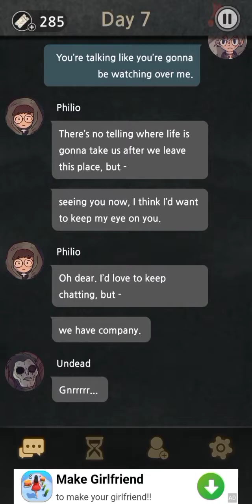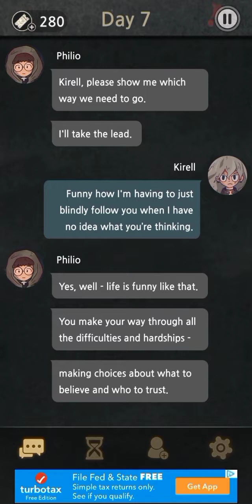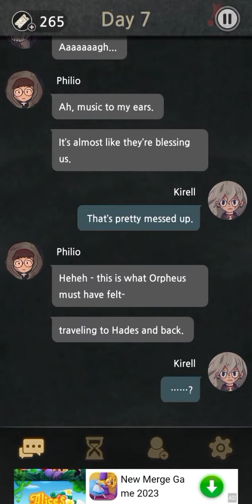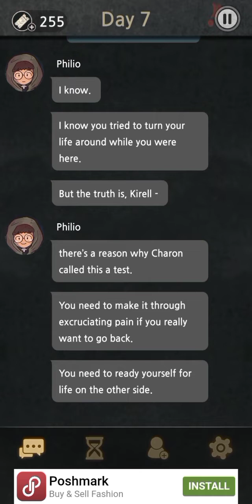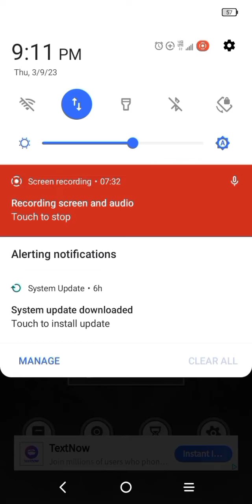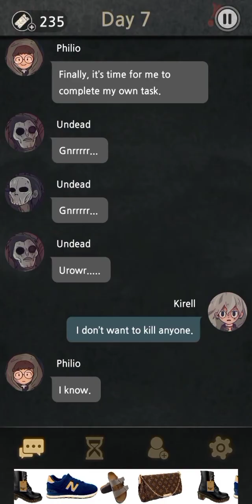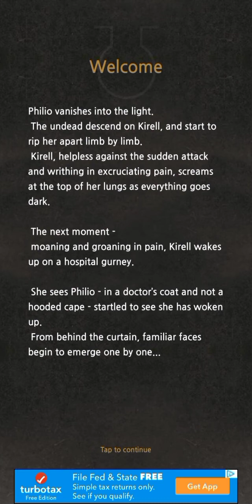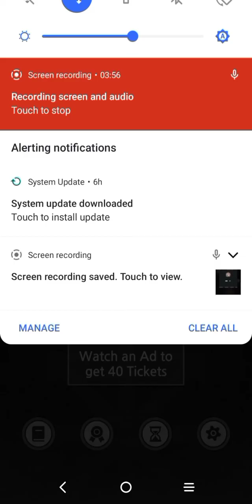I turned into one of them/ seven days! final playthrough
so next I'm probably gonna play the game about argo